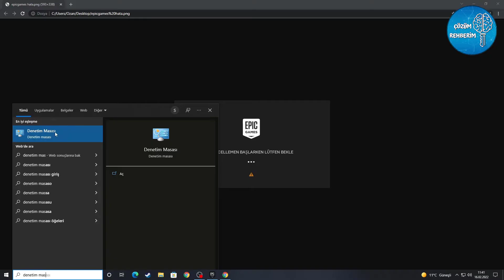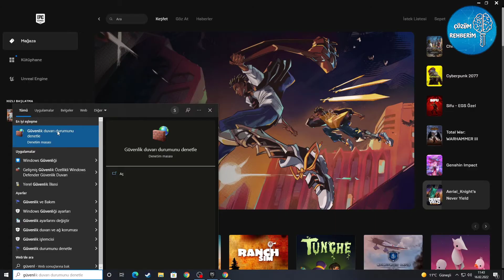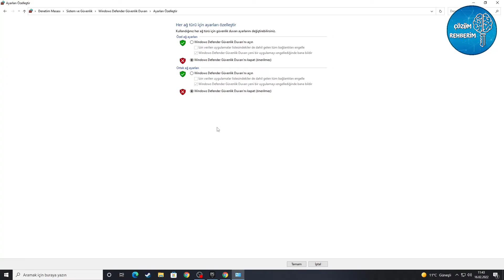Epic Games Güncellemen Başlarken Lütfen Bekle Sorunu Çözümü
Bu videomuzda epic games te oluşan lütfen bekle sorununu çözdük umarız yardımcı olmuştur
Epic Games (Epic veya eski adıyla Epic MegaGames olarak da bilinir), Cary, Kuzey Carolina merkezli bir video oyunu yapım ve geliştirme şirketidir. Daha çok Gears of War ve Unreal serileriyle tanınır. Oyun dünyasında standartları yükselten Unreal Engine'nın da yaratıcısıdır.